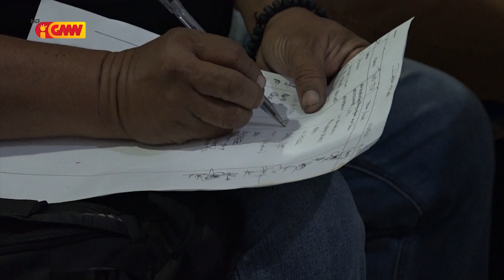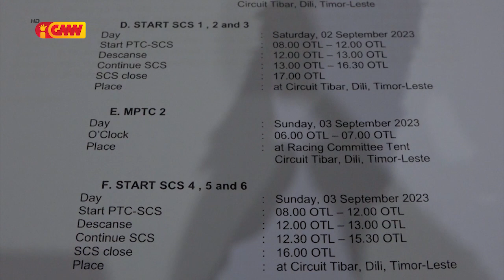Klubu 10 sei kompete iha eventu rejionál Offroad iha Timor Leste